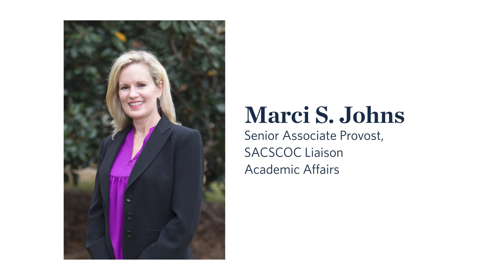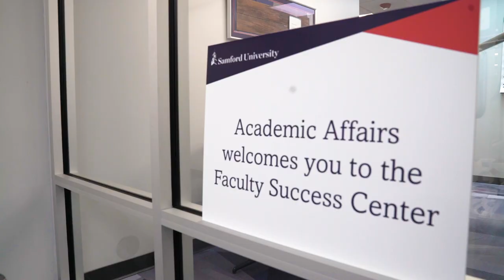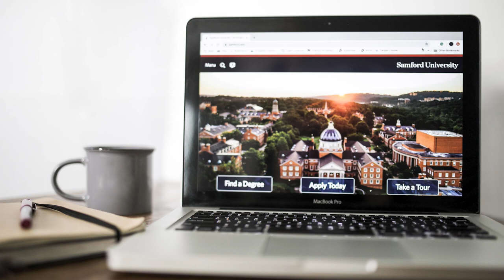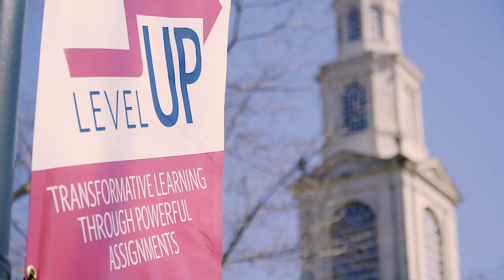Beck's Bench: Episode 2, 10.01.21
Today’s guest brings us to the steps of Harwell Goodwin Davis Library, perhaps the most recognizable building on campus for academics.

It is a place to learn, it is a place to research, and a place where students rub Major's nose for good luck during exams.

Dr. Marci Johns, Assistant Vice Provost here at Samford University, joins Dr. Taylor on the bench.